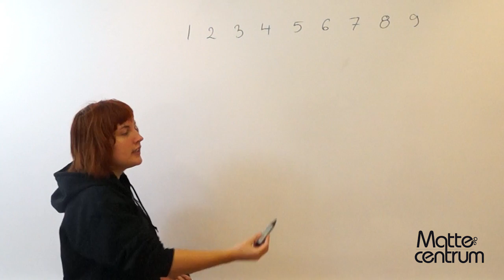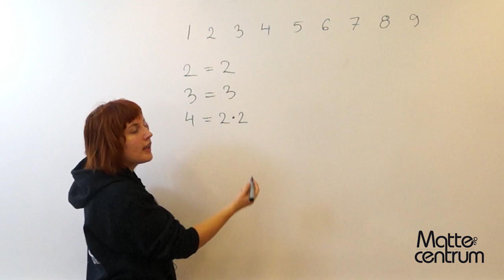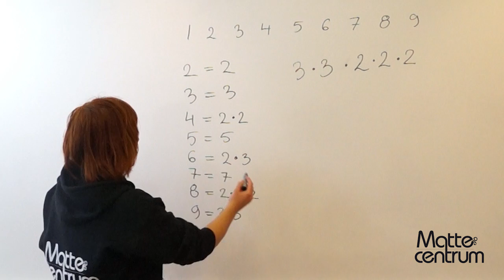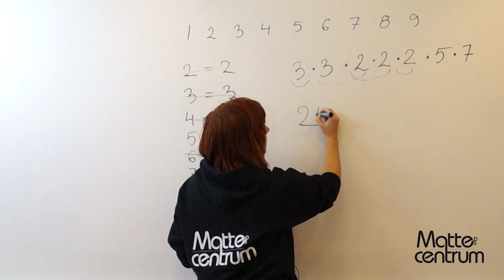Uppgift 20 - Matematik 1C - Nationella provet vt12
Nationella provet i matte, kurs 1C